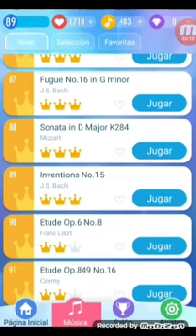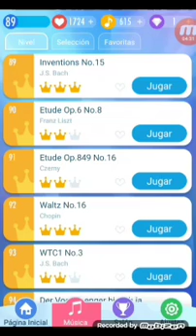89. Invention No.13 ( Piano Tiles 2 ) J.S Bach